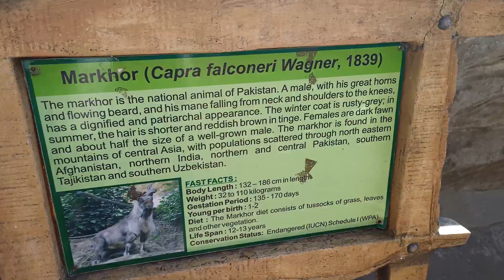Exploring Darjeeling || All Tourist Attractions ||Day 2 || Vlog - 3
Hello everyone ,
Welcome to MotorHead this is SHIVAM

toy train Darjeeling
toy train ticket price
delhi to Darjeeling
cheap flights to Darjeeling
nearest airport to Darjeeling
best season to visit Darjeeling
sunrise point Darjeeling
toy train timings
toy train route
Darjeeling zoo
Darjeeling taxi services
best hotels in Darjeeling
best food in Darjeeling
churches in Darjeeling
best church in Darjeeling
Darjeeling local food
Darjeeling maal road
churches in Darjeeling
Darjeeling local food
Darjeeling maal road
darjeeling west bengal,
darjeeling durga puja,
darjeeling tourist places,
darjeeling in october,
how to travel darjeeling
,best time to visit darjeeling,places to visit darjeeling,
chowrasta darjeeling
,tiger hill darjeeling,
tea garden darjeeling,
darjeeling tour,
siliguri to darjeeling,
darjeeling road trip,
kangchenjunga darjeeling,
how to reach darjeeling,
best places of darjeeling,
darjeeling tour budget,
darjeeling itinerary,
darjeeling package,

Music credit